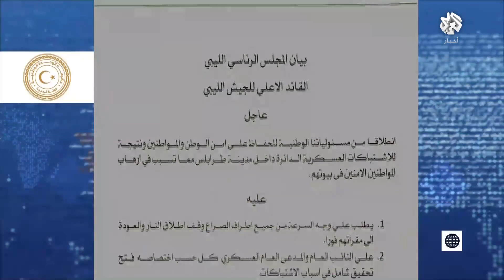ليبيا .. اندلاع اشتباكات في العاصمة طرابلس تسفر عن قتلى بينهم مدنيون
اندلعت اشتباكات في العاصمة الليبية طرابلس، منذ أمس الخميس، واستخدمت الأسلحة الثقيلة والمتوسطة بين عناصر جهاز الردع التابع للمجلس الرئاسي، وآخرين تابعين لرئيس جهاز الحرس الرئاسي بسبب اتهامات متبادلة بشأن عمليات اختطاف، لتستمر الاشتباكات حتى صباح الجمعة في عدد من أحياء العاصمة التي تشهد هدوءا حذرا مع تواصل مساعي الوساطة لإنهاء الأزمة.